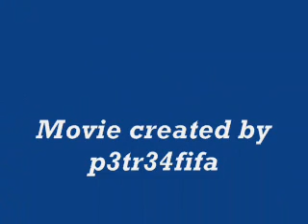FIFA 08 [-- STEAUA-DINAMO --]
Un derby la fifa 08!